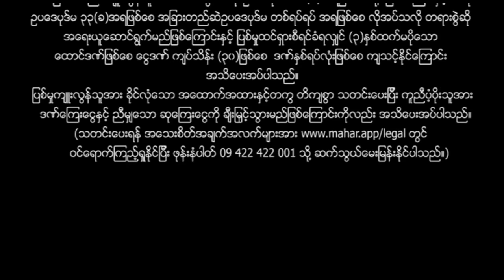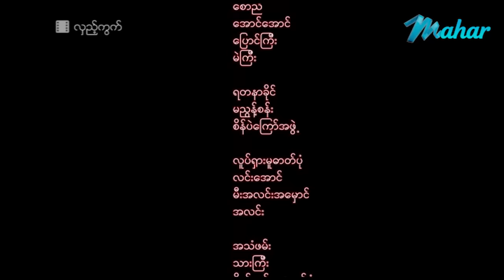ယနေ့ထွက်မြန်မာဇာတ်ကားသစ် - လှည့်ကွက် - စစ်နိုင် ၊ ခိုင်သဇင် - Myanmar Movies - Love - Drama - Action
ယေန႔ထြက္ျမန္မာဇာတ္ကားသစ္ - လွည့္ကြက္ - စစ္ႏိုင္ ၊ ခိုင္သဇင္ - Myanmar Movies - Love - Drama - Romance - Action

Presenting daily.

မဟာ အပလီကေးရှင်းကို ဖုန်းမှာ install လုပ်ပြီး
မြန်မာဇာတ်ကားသစ်များစွာကို ကြည့်ရှုနိုင်ပါတယ်။
မြန်မာဇာတ်ကားသစ်များစွာကို ကြည့်ရှုနိုင်ပါတယ်။

Myanmar Movies - Hlae Kwat - Sitt Naing - Khine Thazin - Love - Drama - Action - Romance